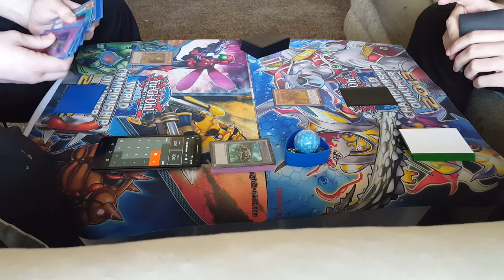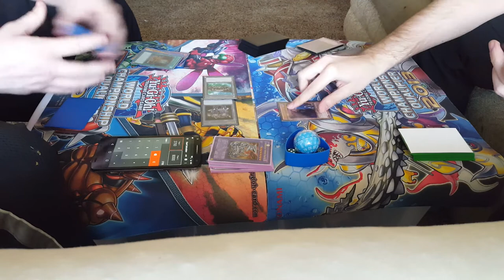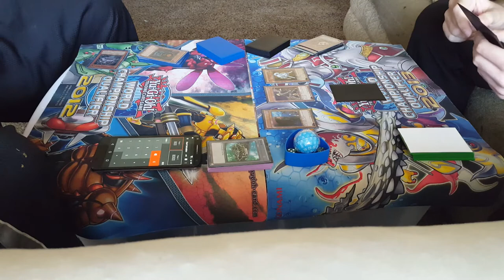Flamvell vs Quickdraw//G1 Edison Format Duels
Game 1 between myself with Flamvell and Chris with Quickdraw